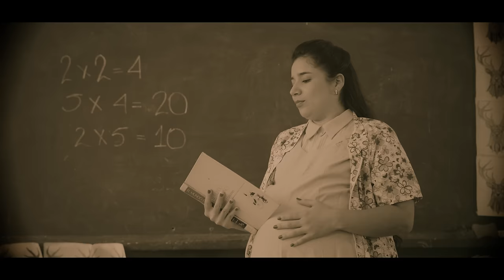Jhonny Rivera - Es mi Madre (Video Oficial)